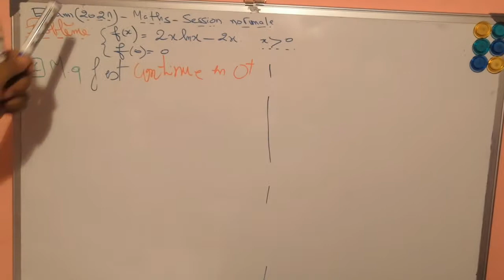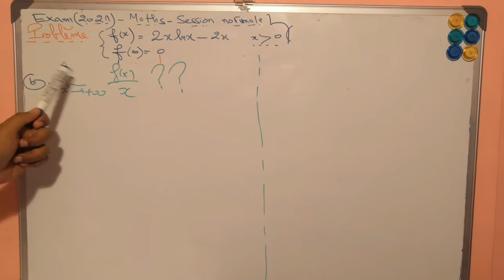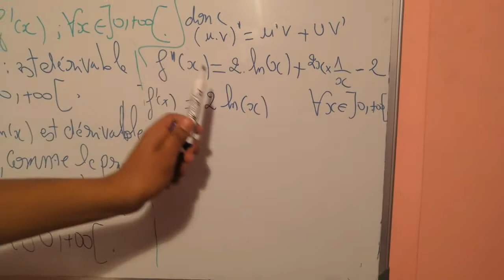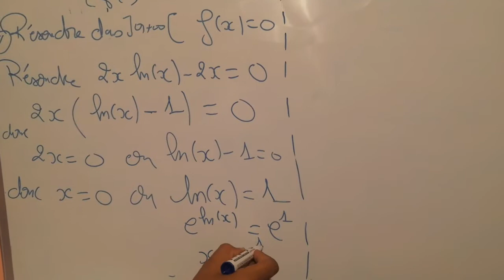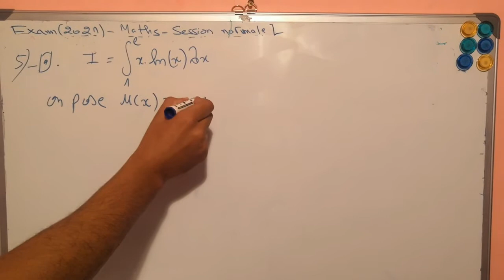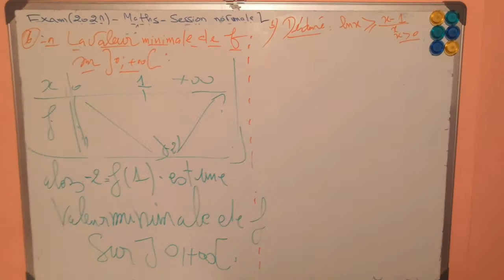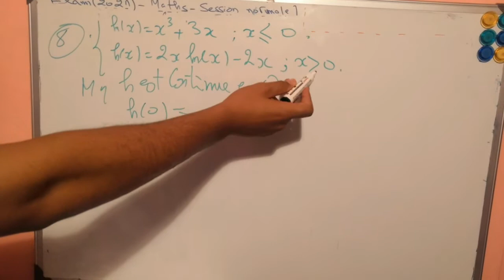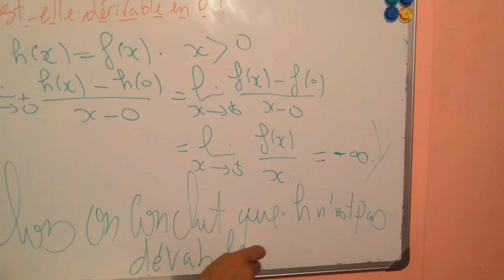الإمتحان الوطني الدورة العادية -2021 - مسألة-- دراسة الدالة - Correction de l'examen national 2021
تصحيح الامتحان الوطني ـ الدورة العادية-الرياضياتـ2021 علوم تجربية ـ(مسألة-- دراسة الدالة)
تصحيح الامتحان الوطني لمادة الرياضيات شعبة العلوم التجريبية 2021
Correction de l'examen national 2021
تصحيح الامتحان الوطني الرياضيات 2021
تصحيح الامتحان  الوطني 2021 الرياضيات علوم حياة والأرض
تصحيح الامتحان  الوطني 2021 الرياضيات علوم فزيائية
تصحيح الامتحان  الوطني 2021 الرياضيات علوم زراعية
Correction Examen National 2021 Math 2 Bac PC Biof
تمرين .
دراسة الدالة
Etude de fonctions
Etude de fonctions